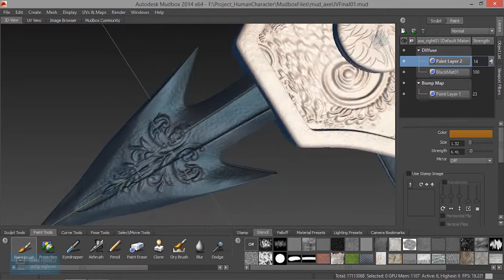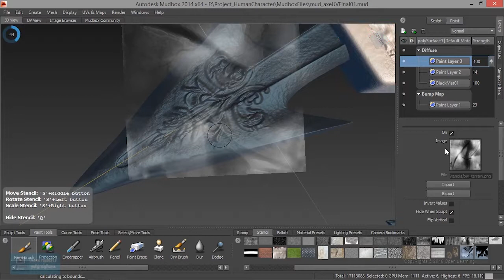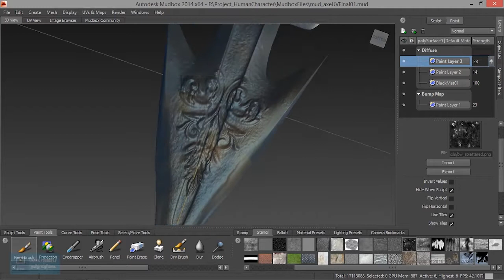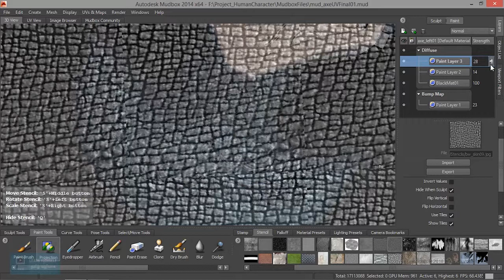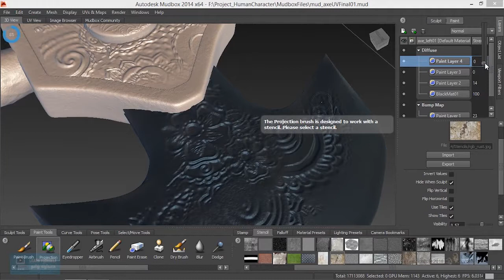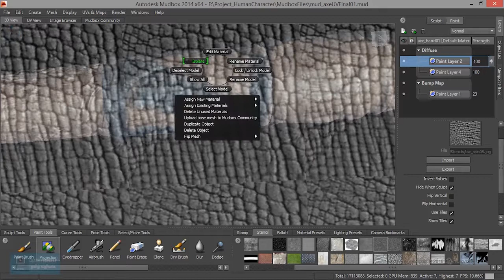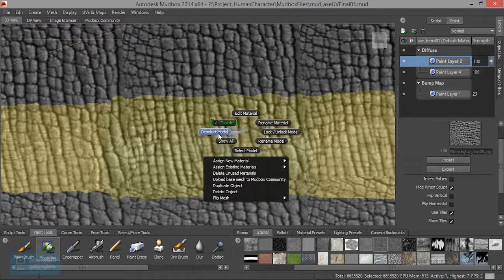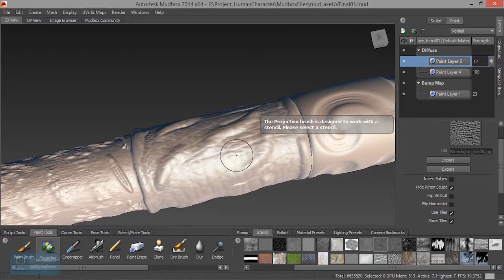Mudbox Tutorial for Beginners | Painting using Stencil in Mudbox | Lesson 13/16|Tamil Tutorial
Complete Adobe Illustrator Tutorial for Beginners